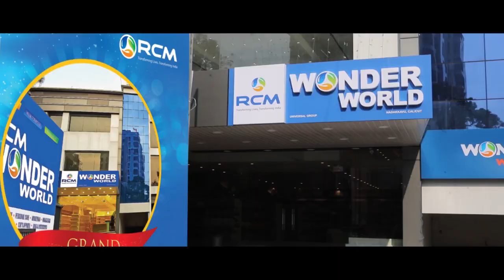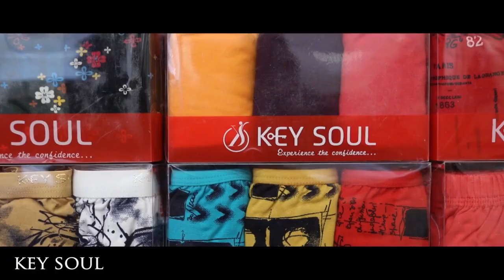RCM ACHIEVERS | ഈ അമ്മയുടെയും മകനെയും അനുഭവം കേൾക്കുക